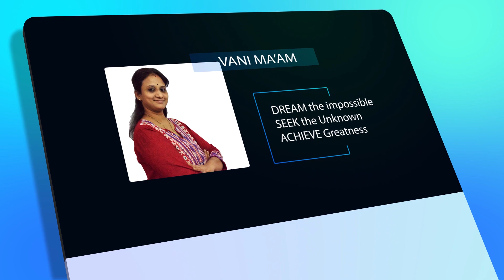TERM 2 CBSE New Policy 2022